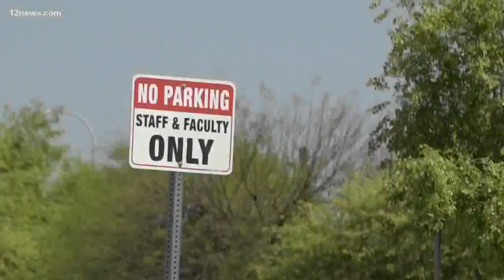How should Arizona handle the upcoming school year?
How should Arizona handle the upcoming school year? We asked, and Team 12's Ryan Cody is reading your answers.